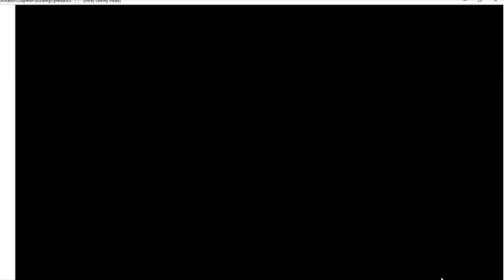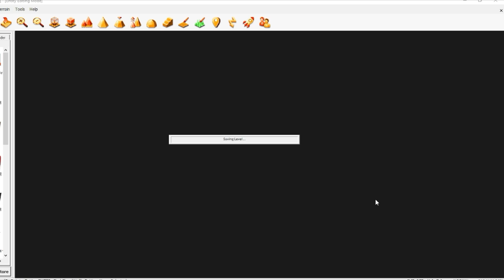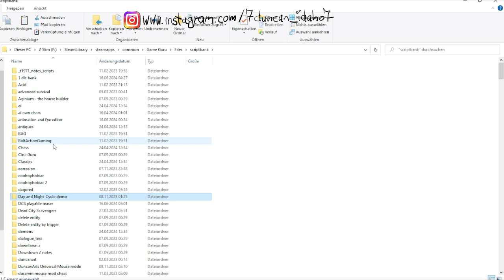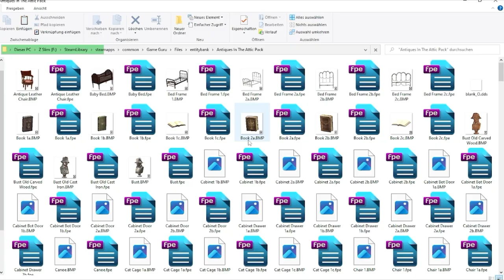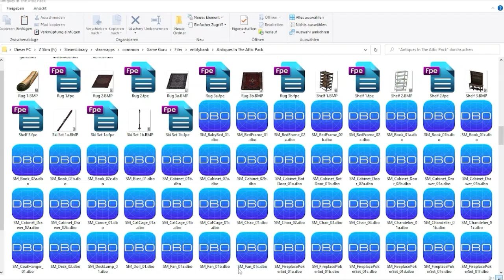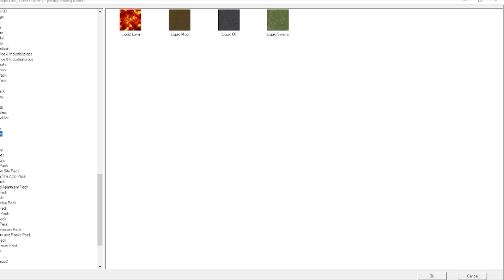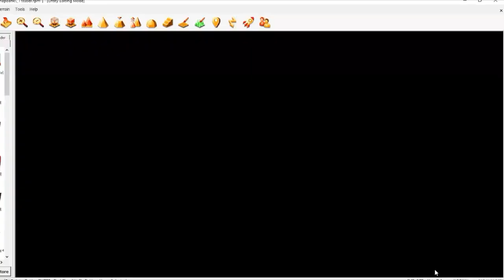RECREATING THE MOJAVE WASTE LAND mit Game Guru Classic im Zeitraffer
da ich momentan mental recht viel im Fallout Kosmos wildere, habe ich mal ein Video davon gemacht, wie ich den Anfang für ein kleines von Fallout: New Vegas inspiriertes (ACHTUNG: Boomer-Buzzword!) multimedia-projekt gestaltet habe...eventuell werde ich diese kleine map für zukünftige Game-Guru-Classic-Tutorials nutzen